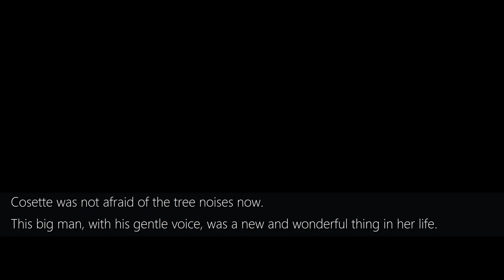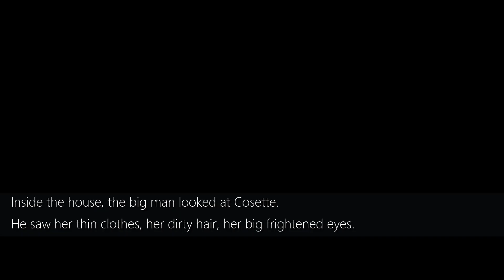Audiobook - Les Misérables - Cosette part2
She is the daughter of Fantine, who leaves her to be looked after by the Thénardiers, who exploit and victimize her. Rescued by Jean Valjean, who raises Cosette as if she were his own, she grows up in a convent school. She falls in love with Marius Pontmercy, a young lawyer. Valjean's struggle to protect her while disguising his past drives much of the plot until he recognizes "that this child had a right to know life before renouncing it” and must yield to her romantic attachment to Marius.

Piano: Flower - Christophe Gorman